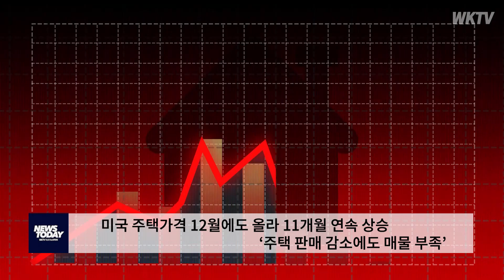미국 주택가격 12월에도 올라 11개월 연속 상승 ‘주택 판매 감소에도 매물 부족’